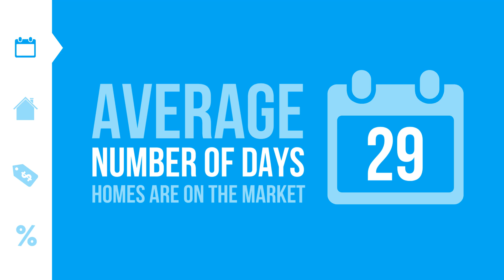September by the Numbers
Whether you're interested in buying a home or selling your house, the current market is full of opportunity. Let's get together to explore your options!